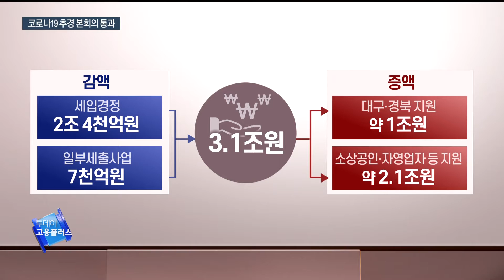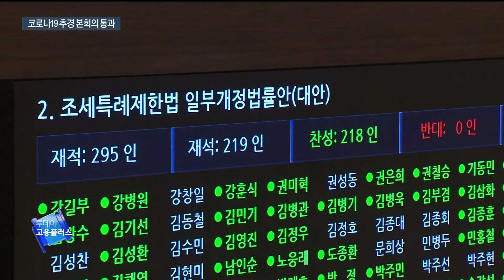20200318 코로나19 추경안 본회의 통과…대구·경북 1조 추가 지원[투데이고용플러스]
코로나19 대응을 위한 추가경정예산안이 국회 본회의를 통과했습니다. 정부가 제출한 11조 7천억원의 총액 규모는 유지하면서 대구ㆍ경북 지역에는 1조원의 예산을 추가로 지원하기로 했습니다.